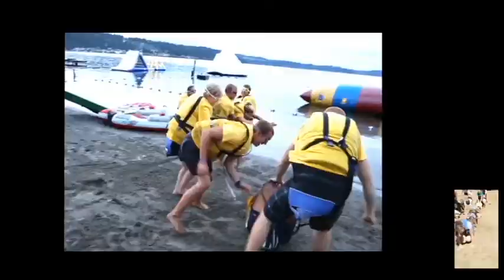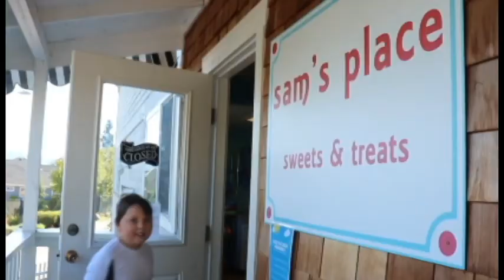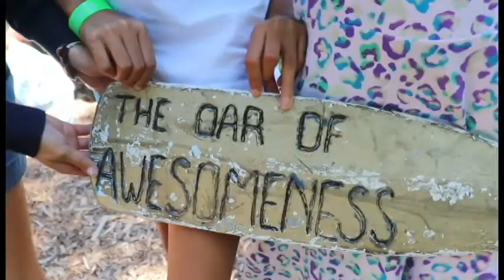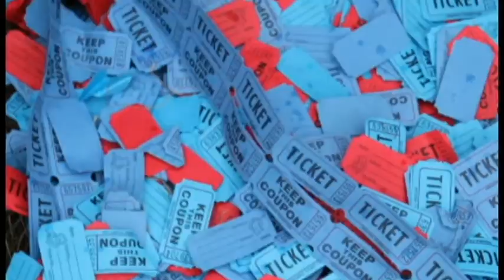Day Camp | Aug 26 - 30, 2019